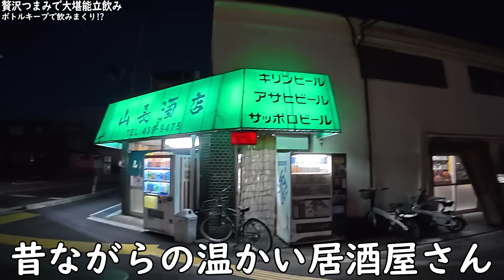大人気の角打ちで1人飲み【山長酒店・岸和田】ビール最高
大人気の店で1人飲みしました！これはまた行きたくなるお店です。

株式会社HOPE　ケニチkenichi

【欲しい物リスト】※頂きましたらイニシャルにて紹介させて頂きます！！